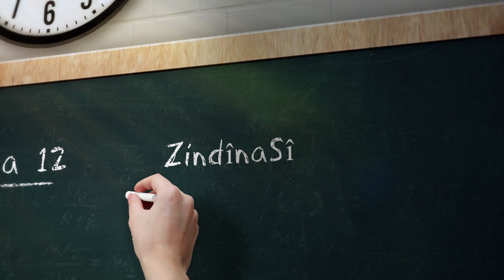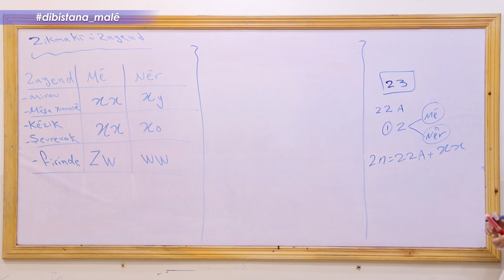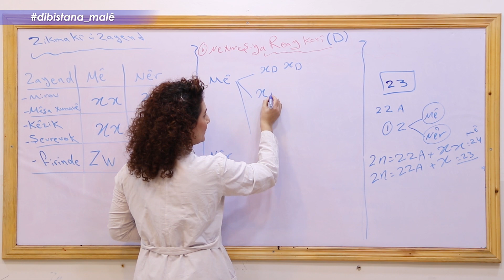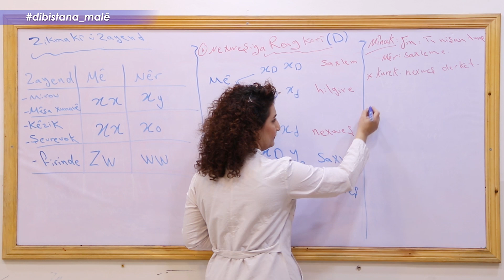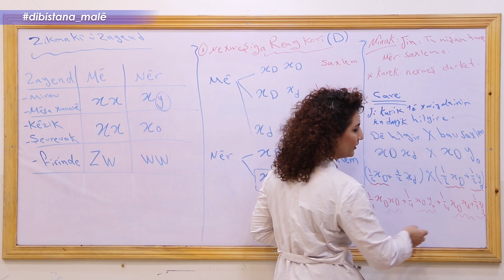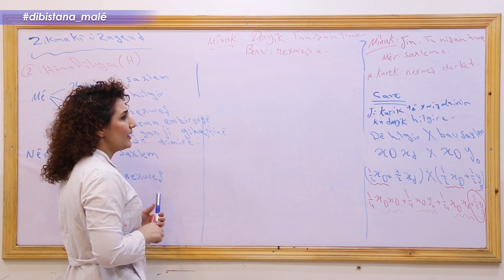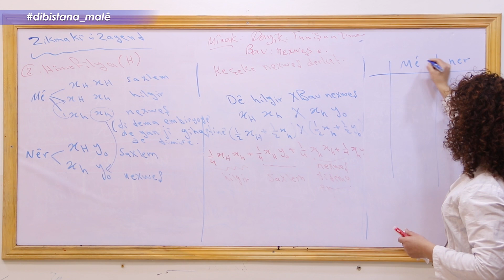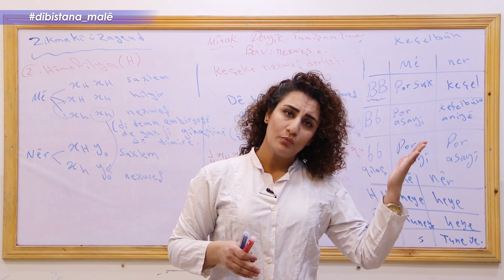Refa 12 Zindînasî _ Beşa4 Zikmakî û Zayend